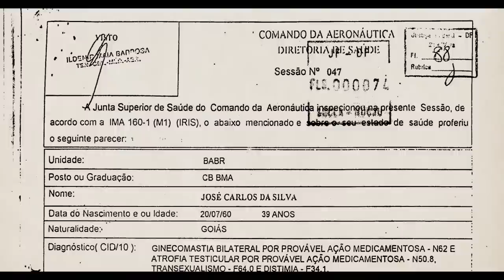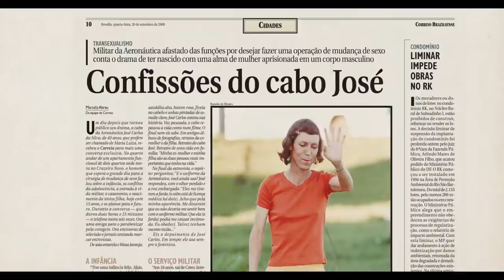Maria Luiza (2019) - Trailer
Maria Luiza da Silva é o primeiro caso oficialmente reconhecido de transgênero na história das forças armadas brasileiras. Após 22 anos de serviço militar em mecânica de aviação, foi aposentada como inválida em razão de sua transexualidade.

O filme, dirigido por Marcelo Diaz, investiga os motivos pelos quais ela foi impedida de continuar a exercer sua atividade militar e de realizar seu sonho: vestir a farda feminina e a sua trajetória de afirmação como mulher trans.

O documentário é produzido pela Diazul de Cinema.